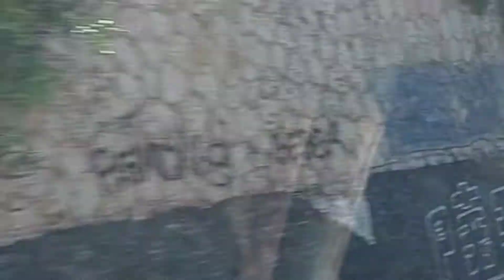Menton to Nice France by Train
Short video i took on the train from Menton to Nice - South France 🇲🇫